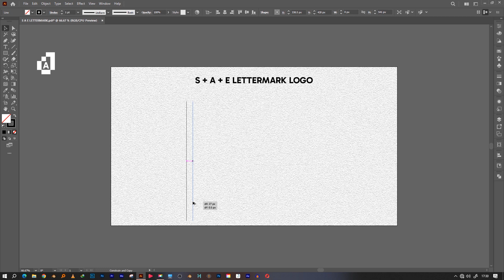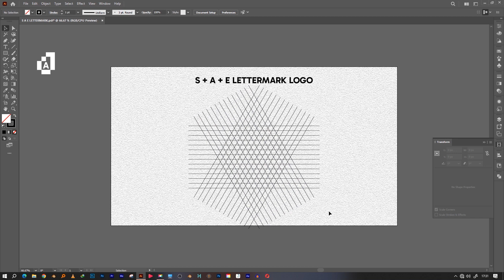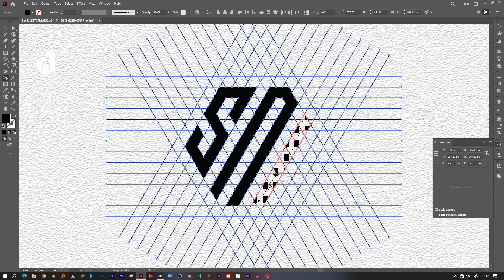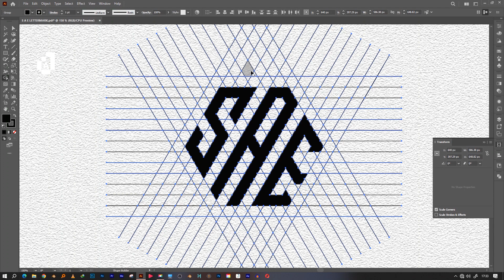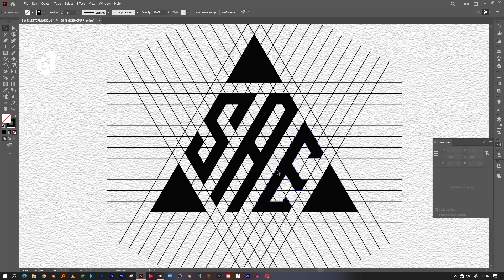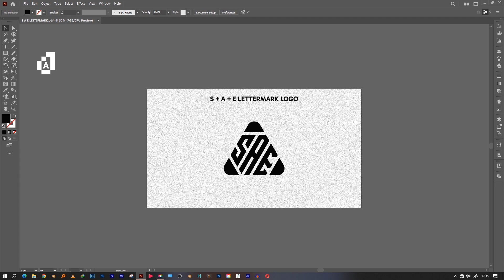Logo Design Process From Start To Finish | Adobe Illustrator Tutorial#logo